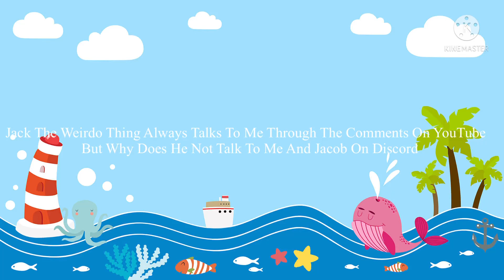Talk To Me And Jacob On Discord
Jack The Weirdo Thing Always Talks To Me Through The Comments On YouTube
But Why Does He Not Talk To Me And Jacob On Discord